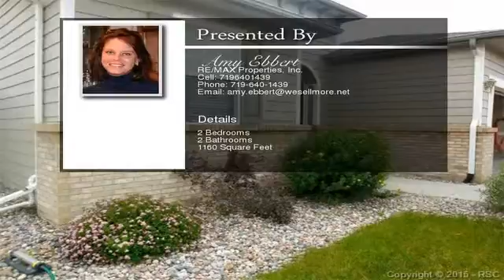4245 Knollvale Drive Colorado Springs CO 80922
4245 Knollvale Drive Colorado Springs CO 80922